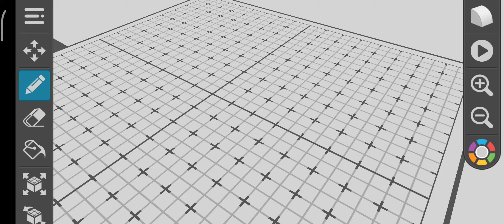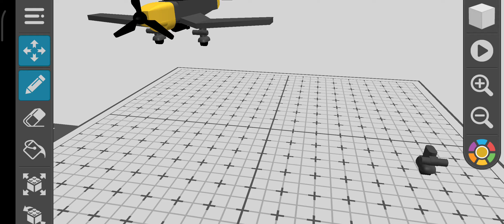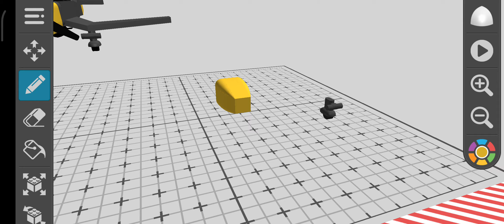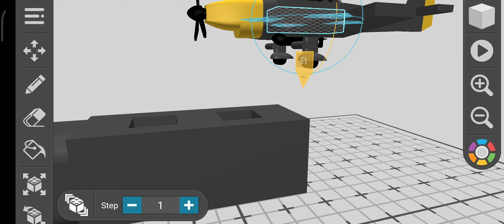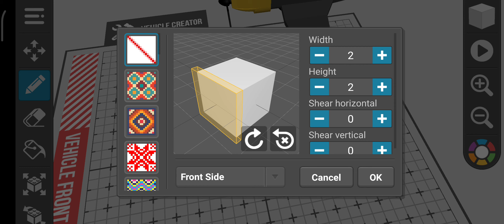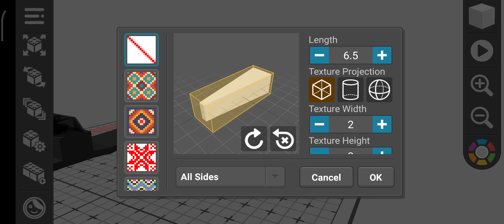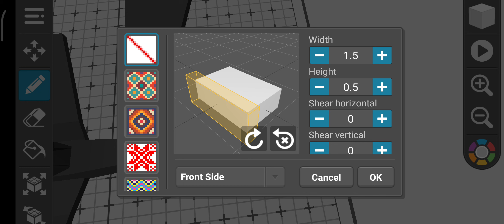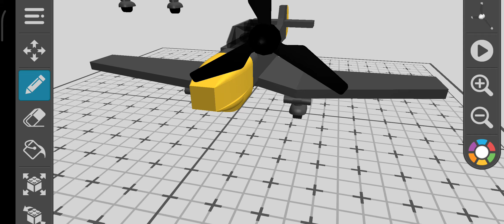Tutorial on how I made my custom Stuka dive bommer (Draw bricks)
this tutorial was requested by wachingame_2 and tank you for supporting this channel